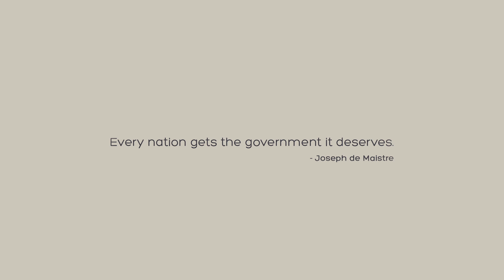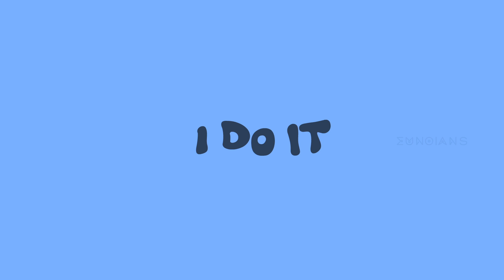ID, are you ready?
And it's time once more to decide who would march our country forward in the direction of prosperity. And in our small way, we thought we must wake you up to this historic moment, lest it passed you by...
The first ever video from EUNOIANS. Please share and support.  :)

Storyline:

The video in a nutshell is the journey of awakening of the impressionable Indian citizen to the true meaning of Elections. Starting from the first Election (depicted by the marking on the time wheel - on which the central character is seen walking) the story shows the Indian citizen's casual approach and perception of elections.

In the very first Election sequence, the central character is shown to be very impressionable and easily accepting of a request to vote for a candidate (he accepts a candidate's flag).

In the second Election sequence, the central character is again a victim of manipulation. This time he casts his vote for a candidate because he is paid to do so (he is shown accepting a money bag)

By the third Election sequence, the central character is not smiling anymore, possibly beginning to notice that his votes have not really been doing anything remarkable, and refuses to offer support or accept money to cast his vote in favor of any candidate. In fact, he chooses to skip voting altogether and thinks he is smart to do that.

By the fourth Election sequence, the central character is bogged with all the ills in the society (shown in popping out black letters all around him) and suddenly realizes he has the power to do something about it.  And for once, he makes a wise decision to collect and analyze every information about the candidates (he is shown holding a magnifying glass) before deciding whom to vote for.

And in the process, he transforms from being IDIOTic about the voting process, to being smarter by deciding: I (will) DO IT wisely. And thus emerges the hope of a colorful and bright future for the country.

~VOTE_WISELY‬ campaign by EUNOIANS~